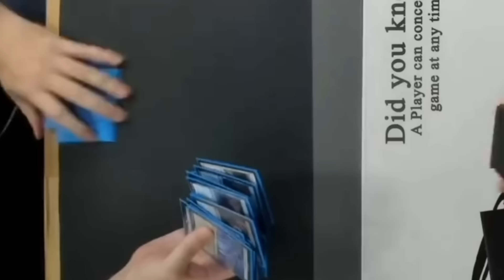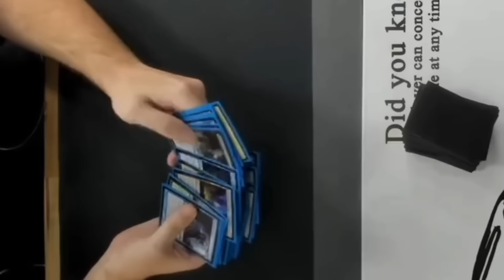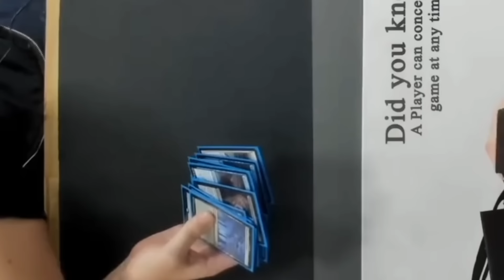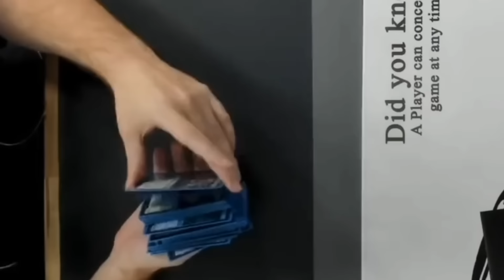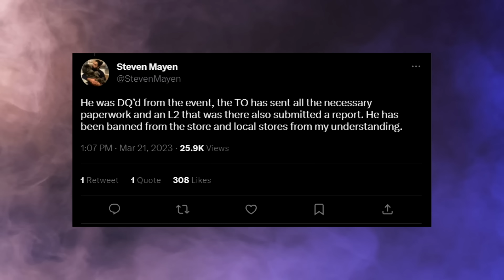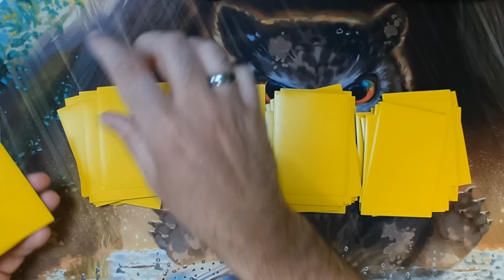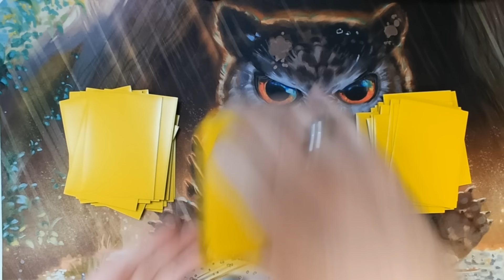Absolutely Terrible MTG Cheater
Also, stop excusing "mana weaving" - that is also cheating you nerds.